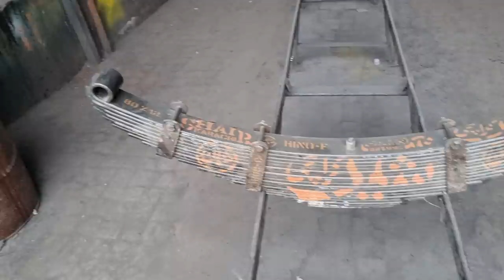How Truck Leaf Springs are Made | Production Process of Leaf Springs | Manufacturing Leaf Spring